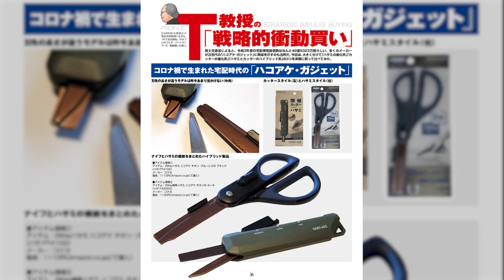いまこそMacBook Pro ほか「週刊アスキー」電子版 2023年5月23日号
性能・使い勝手・人気、高価だけれどもそれに見合った体験が得られるのが14インチのMacBook
Pro。アップルデバイスとの連携機能、Windows/Androidとの共存方法を含めてその魅力を紹介。半径1m以内のパーソナルスペースを快適化する術も。

【表紙の人】
羽瀬川なぎ

【特集】
いまこそMacBook Pro

【ニュース】
楽天モバイル、au回線でもデータ無制限のRakuten最強プランほか／ASCII Top Stories

【特集】
半径1m以内の空間を快適化する

【連載】
EOS R8／ASCII Power Review

【連載】
コロナ禍で生まれた宅配時代の「ハコアケ・ガジェット」／T教授の戦略的衝動買い

【連載】
きゅんくん／週替わりギークス

【連載】
JavaScriptの部屋

【ニュース】
腕時計のように身につけられるBluetoothトラッカーほか／ASCII秋葉原情報局

【連載】
ダイソーで買ったデジタルノギスは正確に測れるのか？ほか／ジサトラ！

【連載】
シャーロックホームズ×クトゥルフの推理ADV／アスキーゲーム部

【連載】
今週のねこちゃん写真館

【連載】
丸亀製麺「シェイクうどん」新スタイルに業界激震!?ほか／今週のグルメ

【連載】
日本政府、AI戦略に本腰　G7に向けて急ピッチで動き出す／ASCII倶楽部に行こう!!

【連載】
身の回りをキレイにしたいならコレ!／アスキーストア通信

【連載】
「Pixel 7a」が６万円台ってどうすんの!?ほか／コラムジャングル

【ニュース】
グーグルの立体映像投影技術、最新プロトタイプほか／ASCII.jp News

【連載】
今週のグラビア

【連載】
福田有宵先生が占う！ 今週の運勢／5/23-5/29

【連載】
NeXT=完全予想